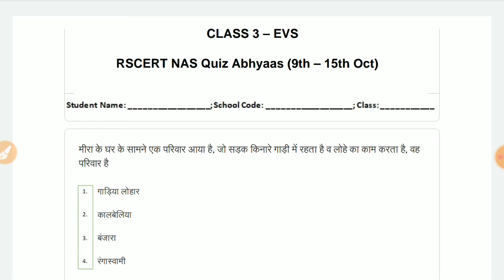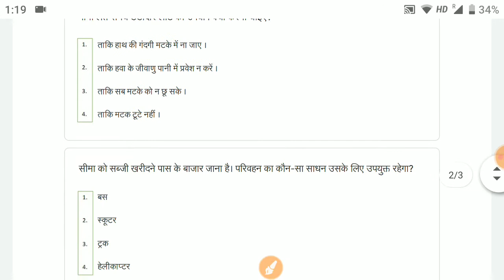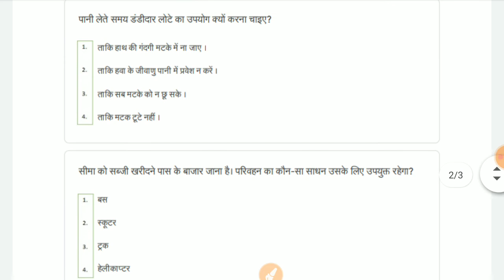Class 3 क्विज अभ्यास -EVS/ पर्यावरण - Quiz Abhyas Answer -Week 14- 9/10/2021 (9th -15th Oct.)